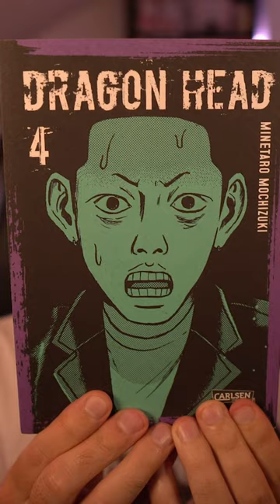Manga Unboxing Carlsen & Hayabusa Oktober 23